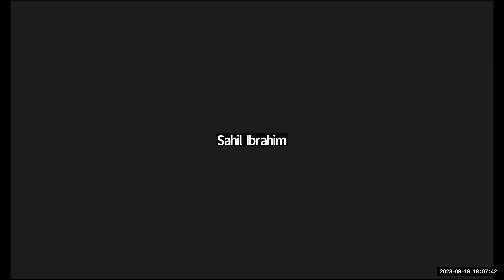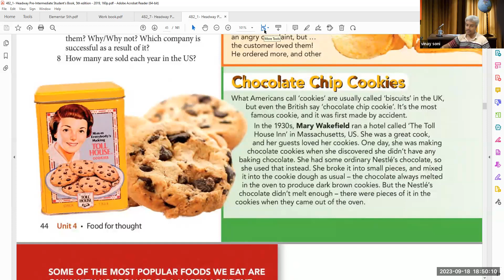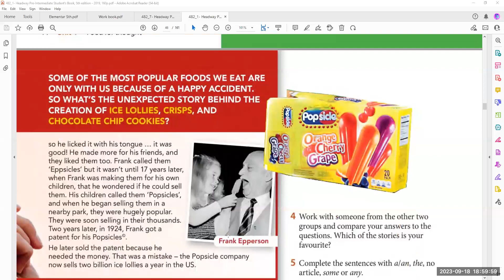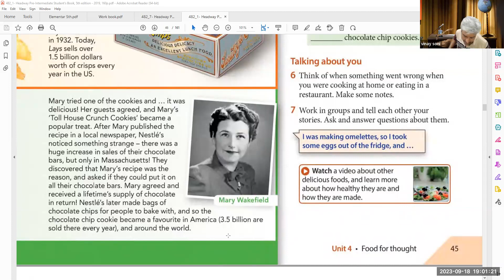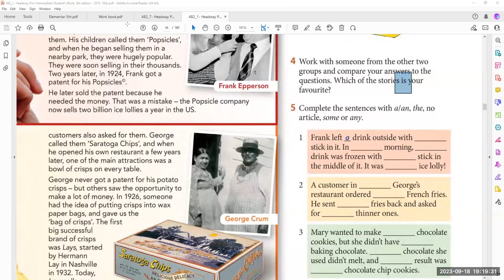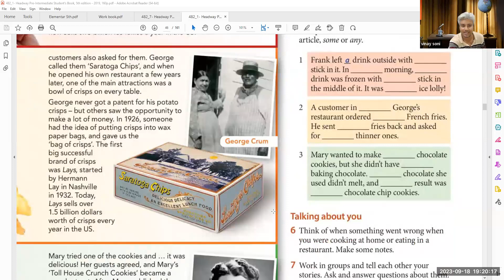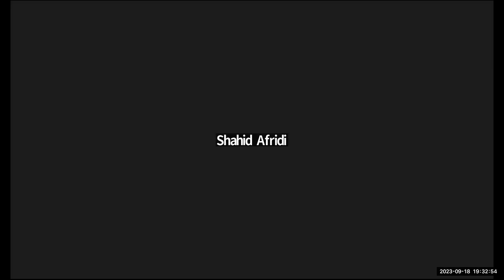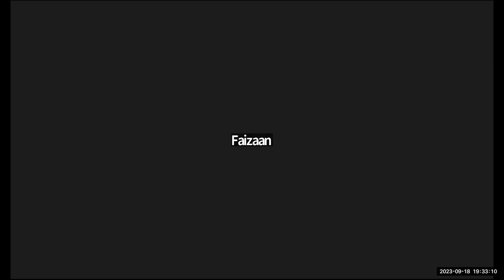The pre-intermediate Batch | 6 : 00 PM | 18 Sep | Learn English with Vinay